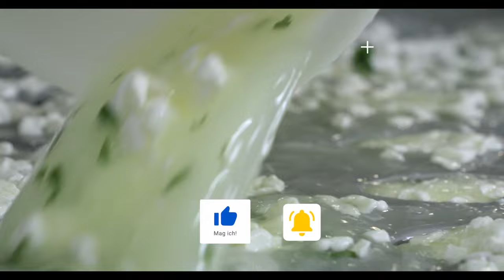Natürlich gekocht: Frühlingshafte Pasta mit Bärlauchkäse 🌿🍝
In dieser Folge Natürlich gekocht, präsentiert vom Green Tech Unternehmen Salzburg AG, dreht sich alles rund um frühlingshafte Pasta. Dafür besucht Markus Lorbeck Mattigtaler Käse und bereitet eine selbstgemachte Pasta mit einer frühlingshaften Sauce getoppt mit Bärlauchkäse zu.

00:00 Begrüßung
00:48 Käseproduktion
04:07 Kurkuma Info
05:31 Pastateig
08:23 Stangensellerie Info
09:35 Sauce
11:24 Bärlauch Info
12:44 Zubereitung
15:25 Verkostung
10:10 Putenhaltung
11:15 Info Safran
14:52 Beilagen
16:53 Verkostung